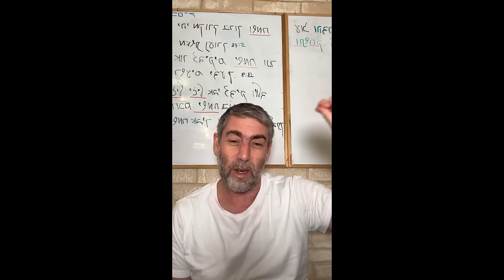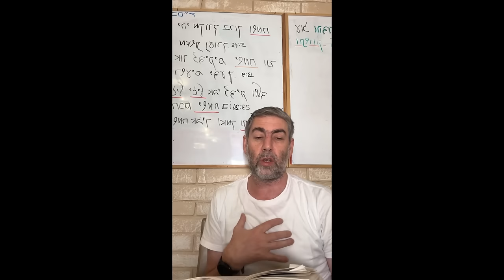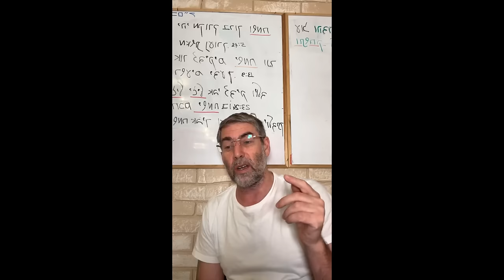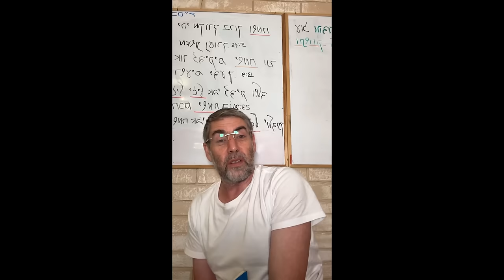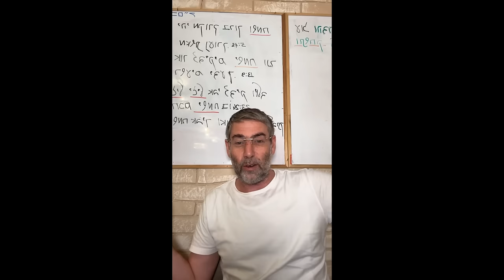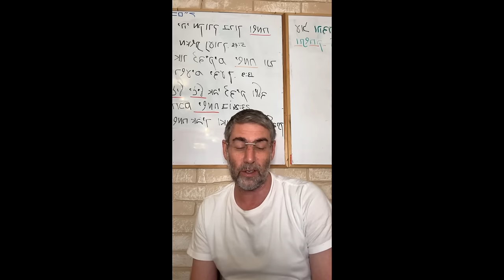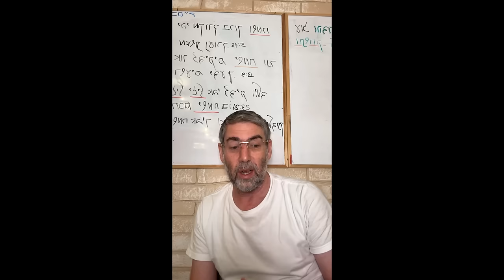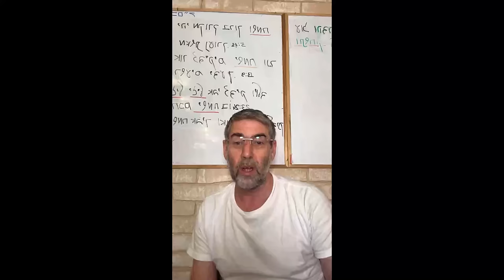✡️ Путь праведных. Управление гневом. Делаем шаги к гармонии. Урок 30 | Ицхак Пинтосевич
😌 Из урока вы узнаете:

- Как гнев разрушает наше здоровье и жизнь
- Практические советы для контроля и преодоления гнева
- Духовные подходы к управлению эмоциями
- Мудрость Торы в борьбе с негативными эмоциями

🗝 Зачем смотреть этот урок:

Он поможет вам лучше понять природу гнева и научиться справляться с ним, используя проверенные временем духовные и практические методы. Он научит применять многовековые знания Торы, чтобы сделать еще один шаг к более гармоничной и спокойной жизни.